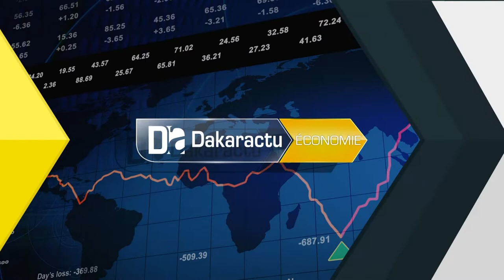La difficulté de l’accès au crédit, une contrainte à l’investissement au Sénégal